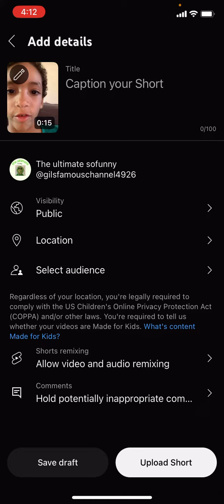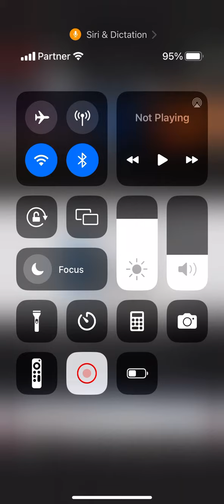my video with my video ￼